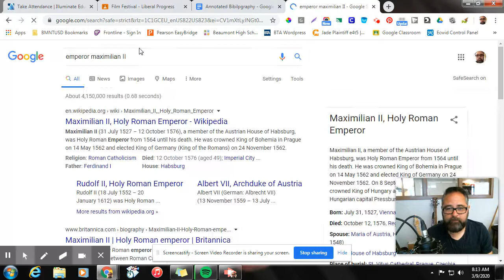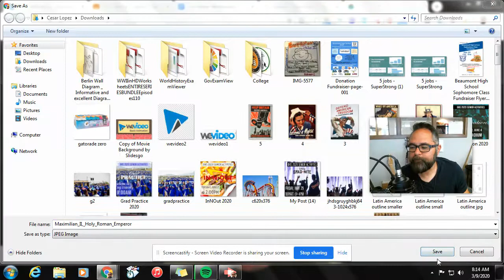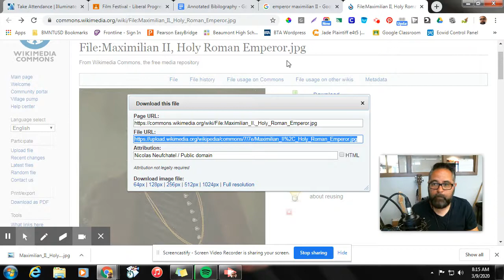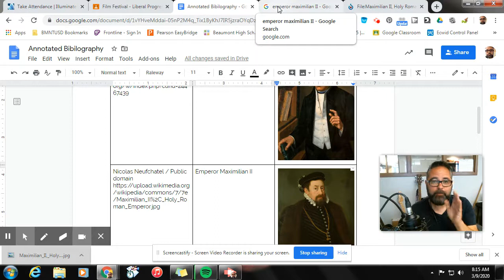Download an Image from Google without getting sued! (Not legal advice)